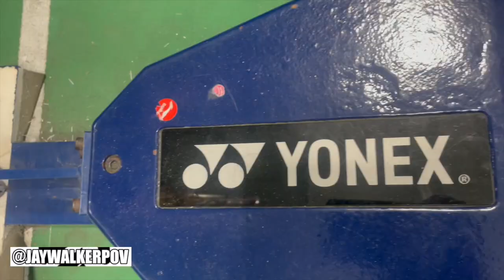Badminton At Epic Sports Pt I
JWPOV in 60 : Badminton At Epic Sports Pt I

A highlight music video from a badminton session, with cousins, playing at Epic Sports for the first time, in Scarborough, Ontario.